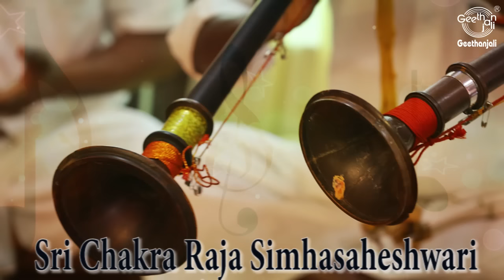Dr.Sheik Chinna Moulana – Nadaswaram Instrumental Music - Aadi Kondar - Carnatic Classical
Dr.Sheik Chinna Moulana – Nadaswaram Instrumental Music -Aadikondar:

Listen to Nadaswarm Music Played by Popular Artists Like Namagiripettai Krishnan, Karaikuruchi Arunachalam, Dr.Sheikh Chinna Moulana, MPN Brothers and Jayashankar & Valayapatti.

Songs:
00:03 – Aananda Natam Aaduvaan
06:00 - Sri Chakra Raja Simhasaheswari
15:15 - Aadikkondaar

The nadaswaram, nagaswaram, nadhaswaram or nathaswaram is a double reed wind instrument. It is a traditional classical instrument used in Tamilnadu, Andhra Pradesh, Karnataka, and Kerala.

Classical music is art music produced or rooted in the traditions of Western music, including both liturgical (religious) and secular music. While a more precise term is also used to refer to the period from 1750 to 1820 (the Classical period), this article is about the broad span of time from before the 6th century AD to the present day, which includes the Classical period and various other periods.The central norms of this tradition became codified between 1550 and 1900, which is known as the common-practice period